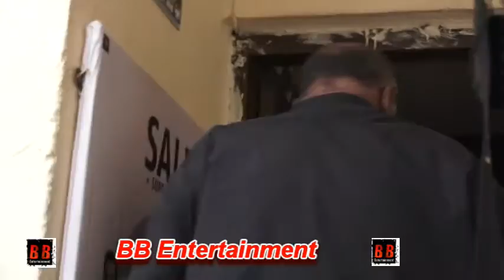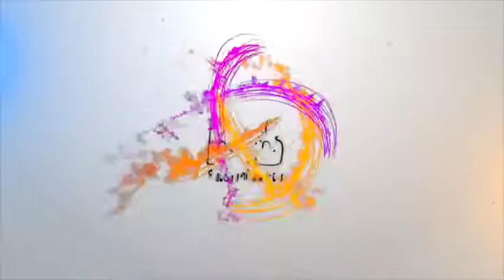Trailer Launch Of Film Helicopter Eela